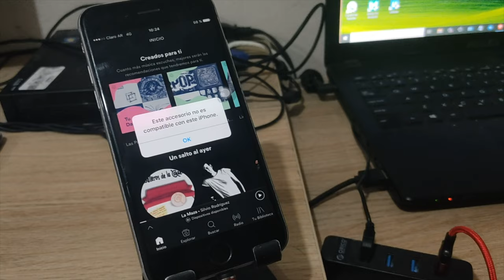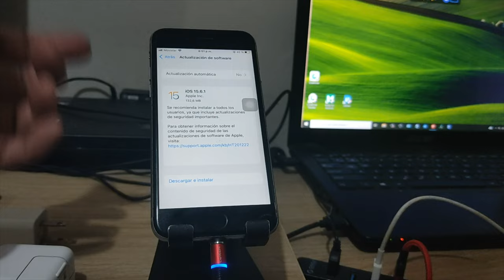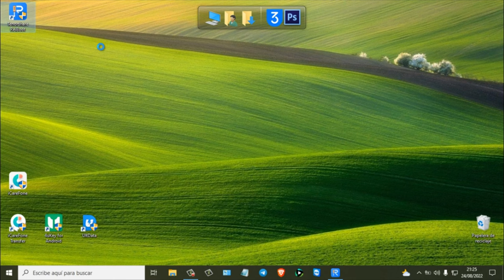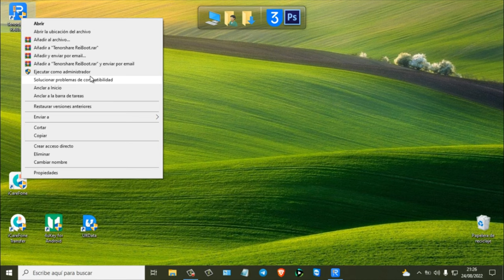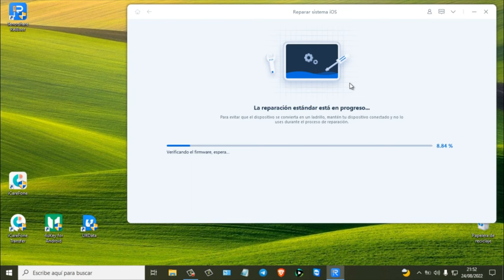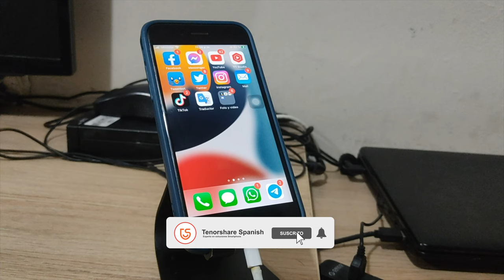Si aparece el mensaje de aviso “Este accesorio no es compatible”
Si aparece el mensaje de aviso “Este accesorio no es compatible”, cómo solucionarlo

Un programa completo de reparación de iOS para solucionar hasta 50 tipos de bloqueos tales como: error de actualización en iPhone, aplicaciones no responden y muchos más.

0:00 Introducción
2:09 Paso 1: conectar iPhone a la computadora
4:37 Paso 2: reparar “Este accesorio no es compatible” con 1 clic